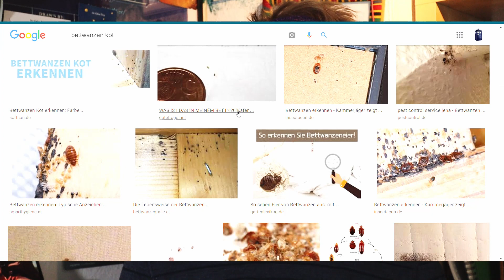Achtung, Bettwanze! Der kleine, miese Gegner auf dem Jakobsweg - Tipps&Infos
Ekliges, aber wichtiges Thema: Bettwanzen!

Bettwanzen sind das kleine Schreckgespenst auf dem Jakobsweg. Jeder
Pilger hat wahrscheinlich schon von den Viechern gehört und auch wenn ich
überzeugt bin, dass man sich nicht verrückt machen soll, ist es wichtig
darüber mal gesprochen zu haben. Damit ihr, bei Kontakt wisst, was ihr zu tun habt
um Schlimmeres zu verhindern.

Bettwanzen nutzen die Pilger gerne als kostenloses Transportmittel und breiten sich
so auf dem Weg von Herberge zu Herberge aus. In den Herbergen verstecken die Plagegeister sich gerne in dunklen Ritzen und kommen nachts raus, um sich am Pilger satt zu fressen.

Wanzenbisse sind Straßen-förmig. Die Bettwanze beißt also mehrfach zu. Dies solltet ihr auf alle Fälle dem Hospitaliero melden! Auch wenn ihr nicht gebissen werdet, aber Wanzen bzw. Wanzenkot findet, solltet ihr dies melden und Vorsichtsmaßnahmen ergreifen.

Bei Kontakt bitte die gesamte Ausrüstung in den Trockner oder Waschmaschine bei mind. 60 Grad, erst dann sterben die Bettwanzen ab. Zur Not hilft auch ein schwarzer Plastiksack. Alles verpackt u. verschlossen in die Sonne für eine oder zwei Stunden und alles stirbt (hoffentlich). Es sollte aber auch gut heiß sein, dass der Trick greifen kann.
Wenn der Rucksack nicht in den Trockner passt, am besten in der Badewanne gründlich mit heißem Wasser auswaschen.

Überleben die Wanzen, dann schleppt ihr diese nicht nur in die nächste Herberge, sondern am Ende noch zurück nach Deutschland in eure Wohnung, und dann ist die Sauerei perfekt.

Macht euch aber nicht verrückt, es ist nicht so, als gäbe es überall Wanzen, mir selbst ist noch nichts passiert (teuteuteu). Solltet ihr das Pech haben, reagiert so, wie beschrieben, alles waschen/trocknen, damit Leben und weiter geht es.

Prüft eure Herberge mit offenem Blick und eurem Bauchgefühl. Normalerweise werden Bettwäsche und Co täglich gewechselt, viele Herbergen haben Hygienebezüge. In Zeiten von Corona wird wohl täglich desinfiziert. Wenn ihr den Eindruck habt, dass die Betten schon etwas durchgenudelt sind und Risse und Ritzen haben, dann genauer prüfen. Matratzen anheben und nach Kot suchen.

Ihr selbst könnt vermeiden, die Viecher ins Bett zu bringen, in dem ihr die Grundregel beachtet, dass der Rucksack NICHT aufs Bett gehört. Das ist Pilgernetiquette!

Gegen juckende Bisse hilft Fenistil, welches in der La Farmaceri (span. für Apotheke) zu finden sind. Grundsätzlich sind die Apotheken am Weg gut auf Pilger eingestellt und wissen eigentlich, was ihr benötigt, selbst wenn ihr kein Spanisch könnt ;).

Bettwanze auf Spanisch: La Chinche // BedBug auf Englisch

Vielleicht kennt ihr die amerikanische Thruhikering "Homemade Wanderlust". Sie ist 2019
den Jakobsweg gelaufen und hatte tatsächlich mit Bettwanzen zu tun. Ab ca. Minute 9,
könnt ihr ein "gutes" Beispiel zum Vorgehen sehen. In Englisch, bildlich aber sehr klar!

Wenn ihr noch Fragen oder Anregungen habt, her damit! Ansonsten gilt wie immer; bleibt gesund, glücklich und Buen Camino! 🦊🐾

Für Austausch, Kontakt und Fragen kannst du dich jederzeit über folgende
Wege mit mir und der "SamWandertHalt"Community in Verbindung setzen: